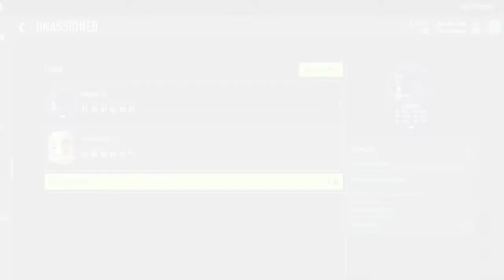I PACKED $1,300,000 COINS KANTE WITH 11 SLIVER PLAYERS IN FIFA 22 ULTIMATE TEAM (93 UCL MOTM KANTE)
Welcome everyone back to another video on the channel!! As always, hope you guys enjoy this video!! Remember to Subscirbe the channel if you haven't!!